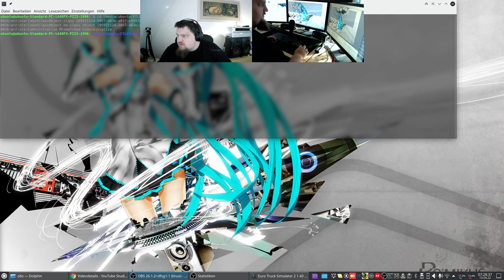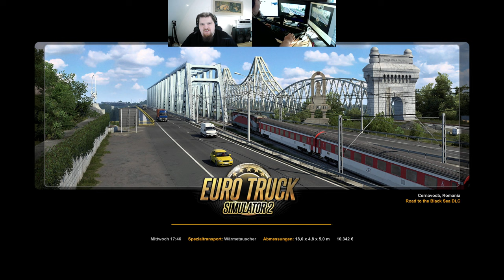Let´s Play ETS2 - Euro Truck Simulator 2 #007